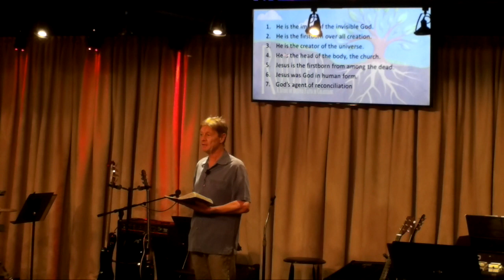"Jesus Christ Superstar", 'Rooted: A Story of Deeper Faith in Colossians' series by Russ Martin.